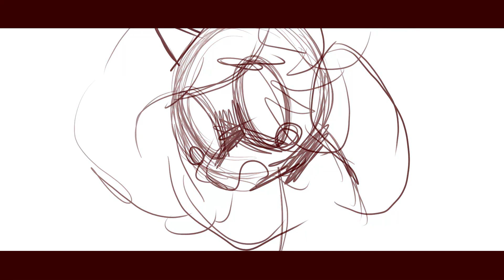Моя Кошка |MEME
:| oh. just my mood